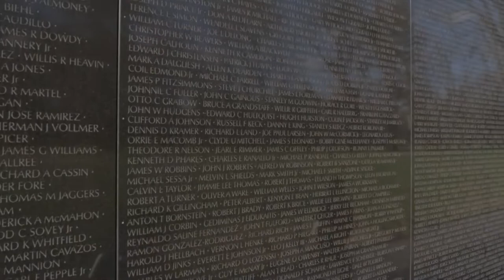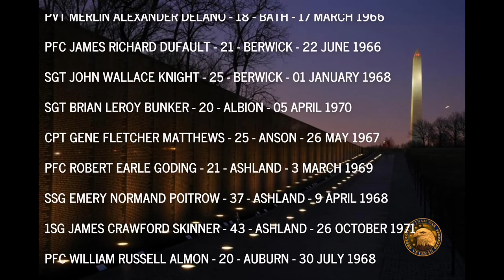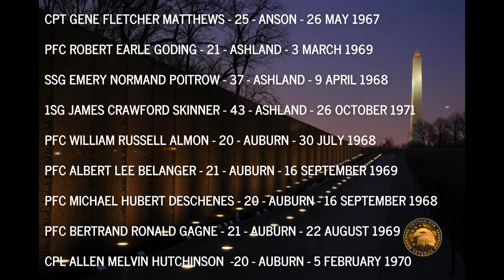2022 03 29 Vietnam Veterans Memorial Service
Charles S. Hatch Legion Post #79 Memorial Service for Vietnam Veterans.  First reading of Maine Veterans who lost their lives in the Vietnam War is read by Lynn Rendell.